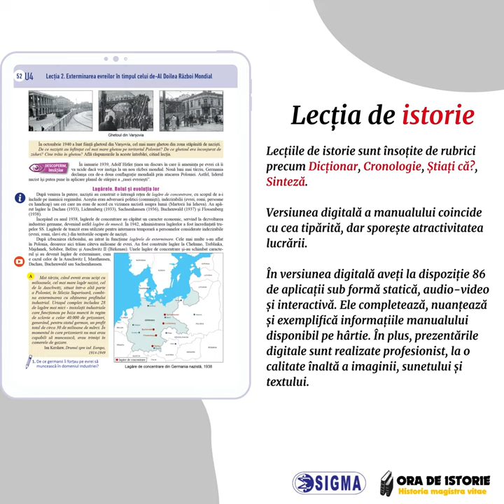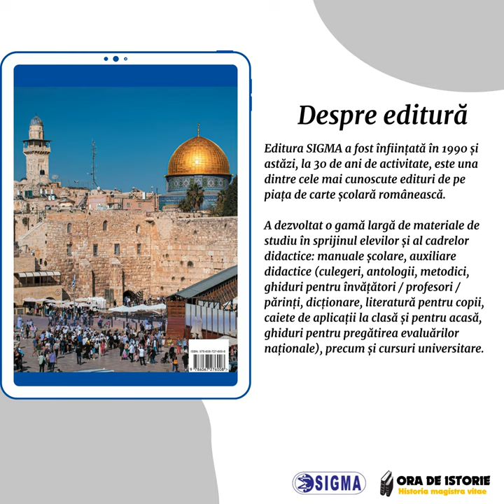Istoria evreilor. Holocaustul - Manual pentru clasa a XI-a / a XII-a - Editura SIGMA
Stimați profesori de istorie,

📖 Platforma educațională 𝐎𝐑𝐀 𝐃𝐄 𝐈𝐒𝐓𝐎𝐑𝐈𝐄 vă recomandă 𝐦𝐚𝐧𝐮𝐚𝐥𝐮𝐥 𝐄𝐝𝐢𝐭𝐮𝐫𝐢𝐢 𝐒𝐈𝐆𝐌𝐀 - 𝐈𝐬𝐭𝐨𝐫𝐢𝐚 𝐞𝐯𝐫𝐞𝐢𝐥𝐨𝐫. 𝐇𝐨𝐥𝐨𝐜𝐚𝐮𝐬𝐭𝐮𝐥 - 𝐩𝐞𝐧𝐭𝐫𝐮 𝐜𝐥𝐚𝐬𝐞𝐥𝐞 𝐚 𝐗𝐈-𝐚 / 𝐚 𝐗𝐈𝐈-𝐚, care a fost declarat câștigător la licitația din acest an, în urma evaluării experților din cadrul Ministerului Educației.

🧑‍🏫 𝐀𝐮𝐭𝐨𝐫𝐢𝐢 𝐚𝐜𝐞𝐬𝐭𝐮𝐢 𝐦𝐚𝐧𝐮𝐚𝐥 𝐬𝐮𝐧𝐭: Cosmin-Ionuț Florea, Viorica Stan și Dragoș Lucian Țigău

📋Vă prezentăm zece motive pentru care 𝐦𝐚𝐧𝐮𝐚𝐥𝐮𝐥 𝐄𝐝𝐢𝐭𝐮𝐫𝐢𝐢 𝐒𝐈𝐆𝐌𝐀 este cea mai bună alegere:

1. Un 𝐜𝐨𝐧𝐭̦𝐢𝐧𝐮𝐭 𝐚𝐜𝐜𝐞𝐬𝐢𝐛𝐢𝐥 pentru toate categoriile de elevi, indiferent de forma de învățământ.
2. 𝐒𝐢𝐬𝐭𝐞𝐦𝐚𝐭𝐢𝐳𝐚𝐫𝐞𝐚 𝐨𝐩𝐭𝐢𝐦𝐚̆ 𝐚 𝐜𝐨𝐧𝐭̦𝐢𝐧𝐮𝐭𝐮𝐫𝐢𝐥𝐨𝐫 prevăzute în programa școlară.
3. Un 𝐝𝐢𝐬𝐜𝐮𝐫𝐬 𝐞𝐜𝐡𝐢𝐥𝐢𝐛𝐫𝐚𝐭 𝐬̦𝐢 𝐨𝐛𝐢𝐞𝐜𝐭𝐢𝐯 asupra unor aspecte esențiale din istoria națională și universală.
4. 𝐒𝐮𝐫𝐬𝐞 𝐢𝐬𝐭𝐨𝐫𝐢𝐜𝐞 𝐜𝐫𝐞𝐝𝐢𝐛𝐢𝐥𝐞 𝐬̦𝐢 𝐨𝐫𝐢𝐠𝐢𝐧𝐚𝐥𝐞 care, prin varietatea lor, ilustrează edificator conținuturile programei.
5. Lecțiile de istorie sunt însoțite de rubrici precum 𝐃𝐢𝐜𝐭̦𝐢𝐨𝐧𝐚𝐫, 𝐂𝐫𝐨𝐧𝐨𝐥𝐨𝐠𝐢𝐞, 𝐒̦𝐭𝐢𝐚𝐭̦𝐢 𝐜𝐚̆?, 𝐒𝐢𝐧𝐭𝐞𝐳𝐚̆.
6. 𝐅𝐢𝐬̦𝐚 𝐩𝐫𝐨𝐟𝐞𝐬𝐨𝐫𝐮𝐥𝐮𝐢 𝐩𝐞𝐧𝐭𝐫𝐮 𝐟𝐢𝐞𝐜𝐚𝐫𝐞 𝐮𝐧𝐢𝐭𝐚𝐭𝐞 𝐝𝐞 𝐢̂𝐧𝐯𝐚̆𝐭̦𝐚𝐫𝐞 (șase la număr), care sintetizează conținuturile programei, oferă conceptele-cheie și, mai ales, indică valorile democratice indispensabile pentru formarea unei conștiințe civice și a unui spirit tolerant.
7. 𝐂𝐡𝐞𝐬𝐭𝐢𝐨𝐧𝐚𝐫𝐞 𝐝𝐞 𝐮𝐧𝐢𝐭𝐚𝐭𝐞, care contribuie la optimizarea demersului didactic. Prin completarea lor, elevii își exprimă așteptările și curiozitățile legate de această disciplină. De asemenea, ei pot să-și prezinte experiențele de învățare acumulate în timp.
8. 𝐑𝐞𝐜𝐨𝐦𝐚𝐧𝐝𝐚̆𝐫𝐢 𝐝𝐞 𝐥𝐞𝐜𝐭𝐮𝐫𝐚̆, 𝐢𝐧𝐯𝐢𝐭𝐚𝐭̦𝐢𝐢 𝐝𝐞 𝐟𝐢𝐥𝐦, 𝐩𝐫𝐨𝐩𝐮𝐧𝐞𝐫𝐢 𝐝𝐞 𝐯𝐢𝐳𝐢𝐭𝐞 𝐭𝐞𝐦𝐚𝐭𝐢𝐜𝐞 care asigură baza, dar și rezultatele unor proiecte de cercetare.
9. În versiunea digitală aveți la dispoziție 𝟖𝟔 𝐝𝐞 𝐚𝐩𝐥𝐢𝐜𝐚𝐭̦𝐢𝐢 sub formă statică, audio-video și interactivă. Ele completează, nuanțează și exemplifică informațiile manualului disponibil pe hârtie.
10. 𝐏𝐫𝐨𝐦𝐨𝐯𝐚𝐫𝐞𝐚 𝐦𝐞𝐦𝐨𝐫𝐢𝐞𝐢 𝐝𝐞𝐦𝐨𝐜𝐫𝐚𝐭𝐢𝐜𝐞, 𝐚 𝐭𝐨𝐥𝐞𝐫𝐚𝐧𝐭̦𝐞𝐢 𝐬̦𝐢 𝐯𝐚𝐥𝐨𝐫𝐢𝐥𝐨𝐫 𝐦𝐢𝐥𝐞𝐧𝐢𝐮𝐥𝐮𝐢 𝐈𝐈𝐈.

🌞 Profesorii pot găsi în cadrul manualului argumente pentru o 𝐚𝐛𝐨𝐫𝐝𝐚𝐫𝐞 𝐢𝐧𝐭𝐞𝐫𝐝𝐢𝐬𝐜𝐢𝐩𝐥𝐢𝐧𝐚𝐫𝐚̆ care combină și completează educația despre Holocaust și educația pentru drepturile omului.

🌞 Cu siguranță, elevii ce vor studia acest manual vor deveni mai 𝐞𝐝𝐮𝐜𝐚𝐭̦𝐢, mai 𝐢𝐧𝐟𝐨𝐫𝐦𝐚𝐭̦𝐢, mai 𝐭𝐨𝐥𝐞𝐫𝐚𝐧𝐭̦𝐢.